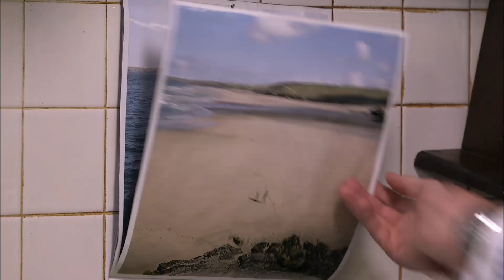Gravity & Tides | Cooking with Science | Science Max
Ever wondered what causes high and low tides? Buster Beaker demonstrates how tides work on a delicious cookie.

Have you ever done a science experiment and wondered “What would this be like if it were HUGE?” Welcome to Science Max, the exciting series that turbocharges all the science experiments you’ve done at home.